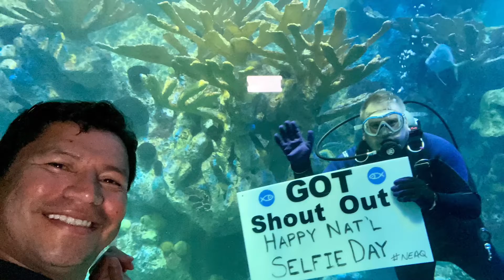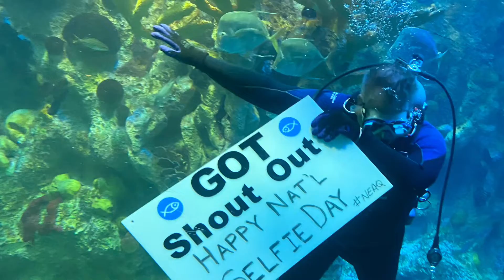Así es la vida/Luis Enrique/Nicaragua.